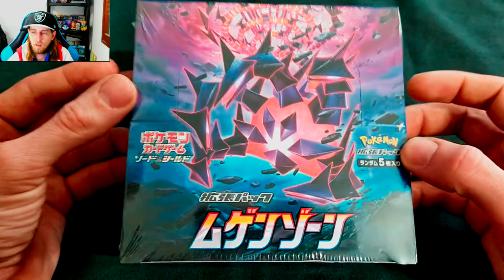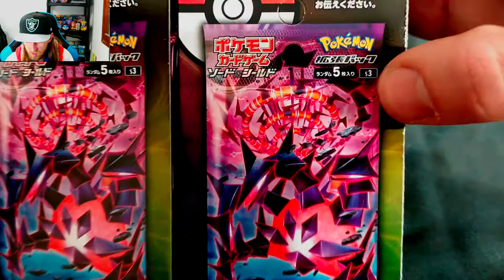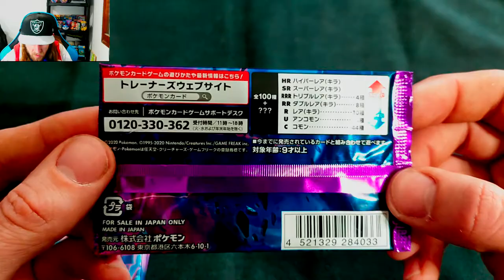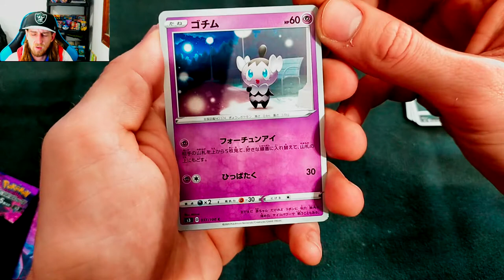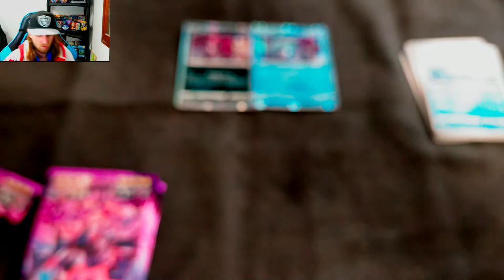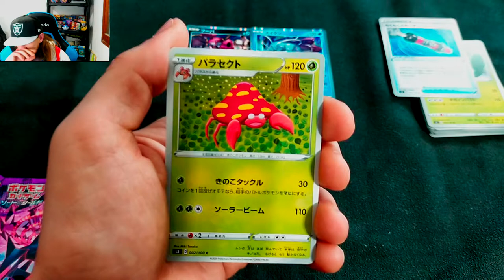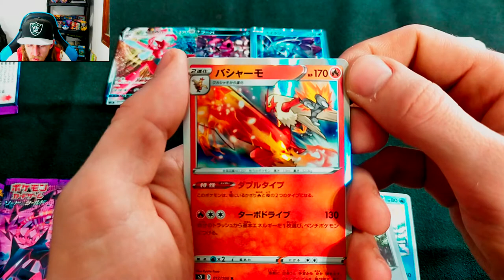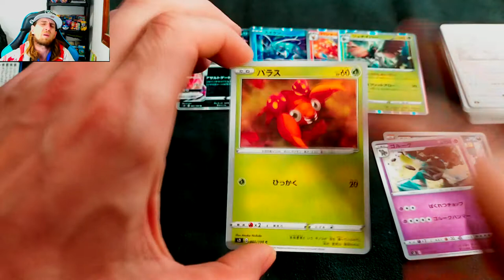Opening my first 10 packs of Japanese Pokemon cards Mugen Infinity Zone